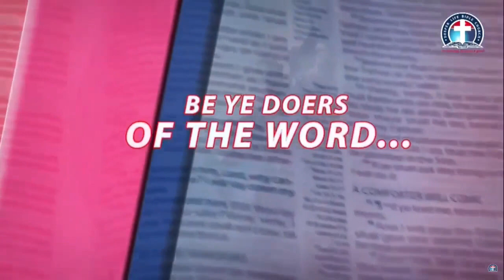Conserving The Saints Till Christ Comes vfr - Pas. W.F. Kumuyi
Time

USA: 6.00pm - 7pm
Access Code: 344823#

Germany 12am-1am
Access code:344823#

Courtesy of

Happening Thursday:-

United Kingdom
344823#

Germany
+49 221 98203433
344823#

344823#

1)The principle of Achievement and Productivity By Pastor W.F. Kumuyi
2) Also this books : Discipleship Class and Converts Class Series By Pastor W.F. Kumuyi
3) Building the Body booklets